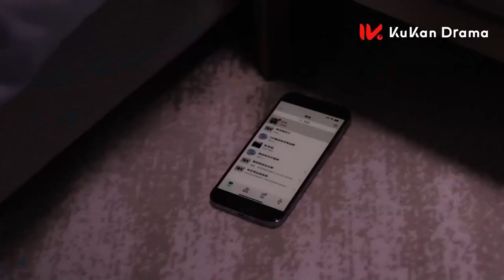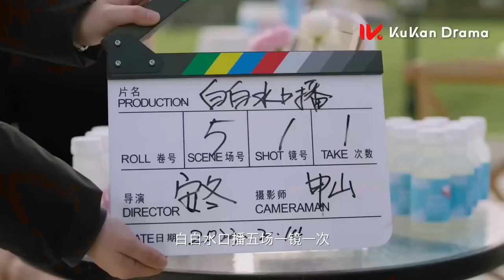Aşkını İtiraf Et l Klip l Confess Your Love l Song Ji Yang, Nene Pornnappan l 麻烦请你先告白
Dizinin Konusu:
Lin Wan ve Lu Xun iki insanın olabileceği kadar farklıdır. Kız çok esprili bir kızken, adam tamamen soğuk bir CEO kabadayısıdır. Birbirlerini tanımaya başladıkları bir anda, çekişmeli bir itirafla aşka dönüşür. Ama gerçekten birbirleri için mi yaratılmışlardı?

Dizinin oyuncu kadrosunda Li Yi Xuan, Huang You Ming gibi isimler yer alıyor.